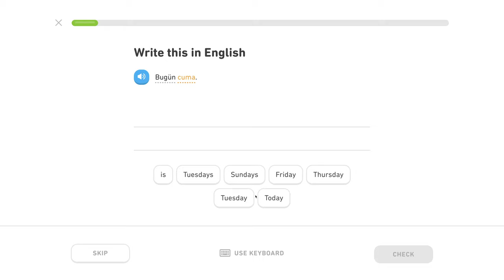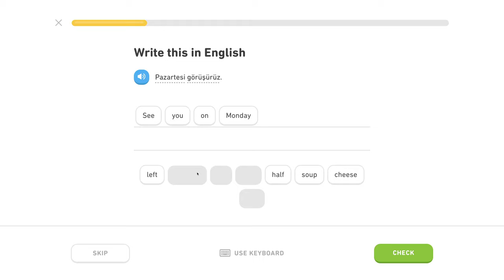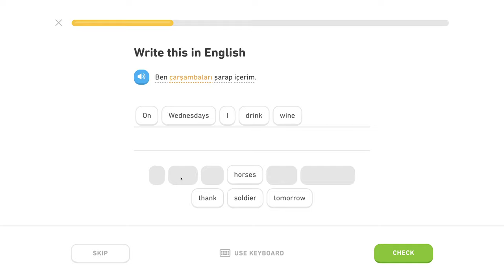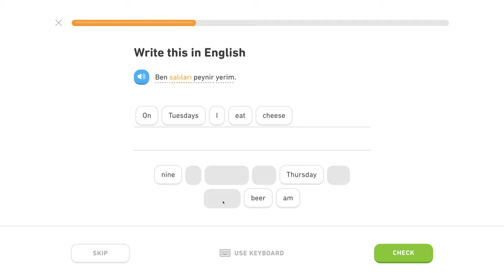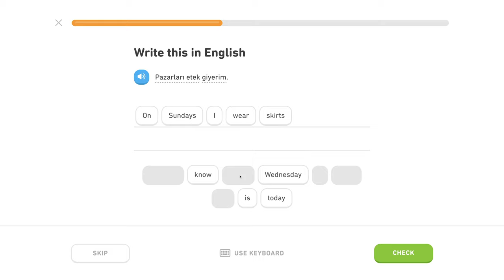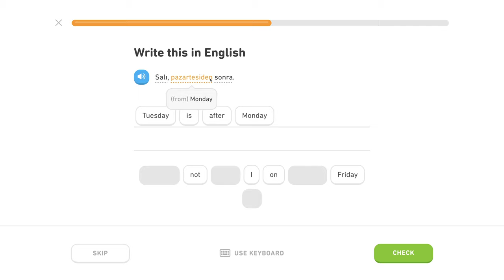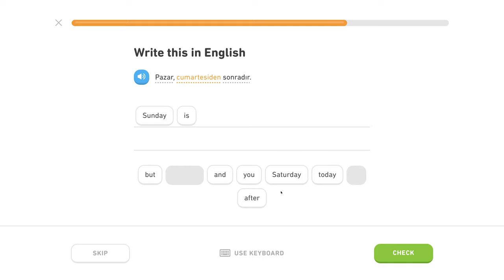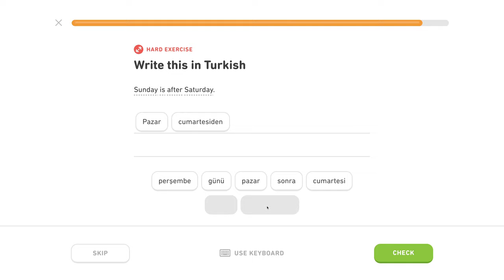🇹🇷 Čas - Level 0/5, lekcia 1/6 - Turecky s Yetim